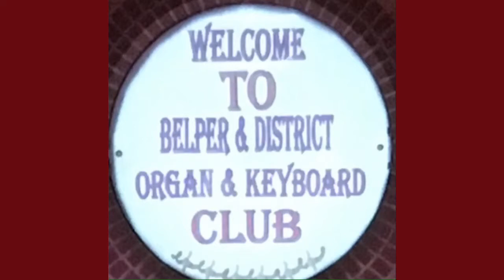Video 30: Andrew Varley encore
Andrew's encore at his recent concert for our club.